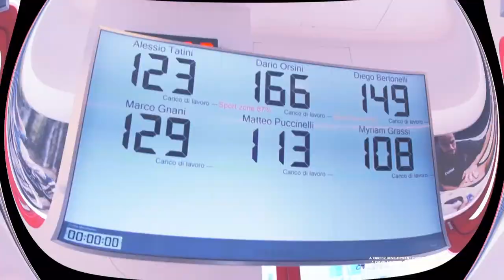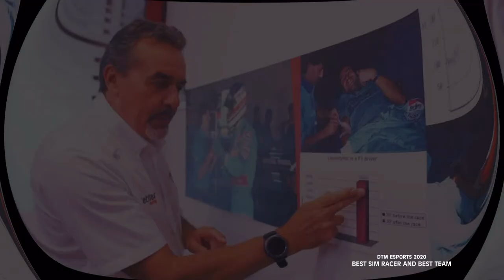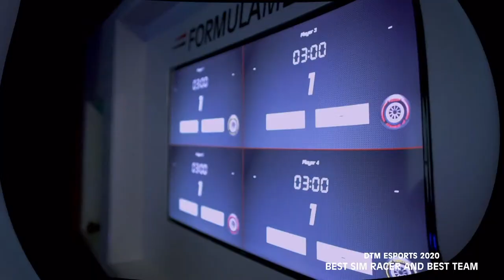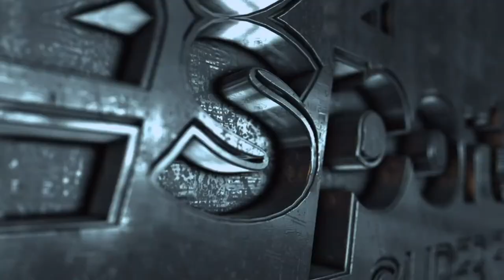DTM eSports Championship 2020 - das Super Final!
In der erstmals ausgetragenen eDTM-Championship steht das letzte Rennen und damit auch die Entscheidung um den Gesamtsieg an. Welches Team sich den Sieg holt, kannst du live auf unserem MySports-Youtube-Kanal mitverfolgen. Auf geht's!

Die DTM gibt nicht nur auf den europäischen Top-Strecken Vollgas, sondern schaltet auch virtuell einen Gang höher. Bei diesem hochkarätigen E-Sports-Wettbewerb haben 18 Top-Sim-Racer die einzigartige Chance, mit sechs DTM Driver/Allstars um den Titel zu kämpfen – ein Battle der Besten aus der realen und virtuellen Welt. Auch mit dabei der Schweizer DTM-Pilot Fabio Scherer. Die weiteren Rennpiloten sind Sheldon van der Linde, Lucas Auer, Timo Glock, Kelvin van der Linda & Mirko Bortolotti.